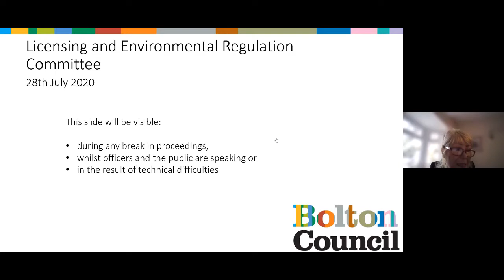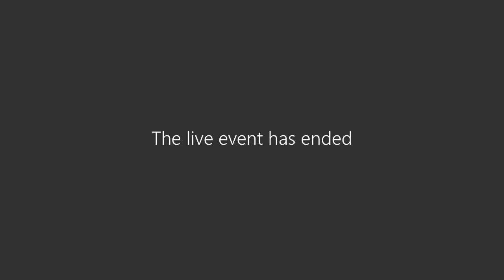Licencing and Environmental Regulation Committee